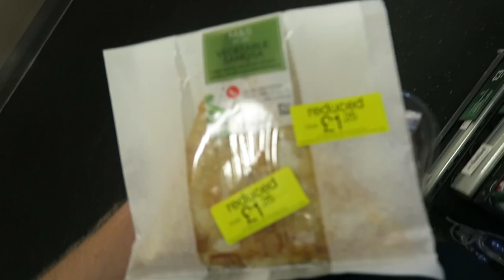TRACK DAY WITH THE STIG 'Stunt Driver' Ben Collins!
Music

’Gizelle Beats’ & 'Delanie' Remix by Memorecks